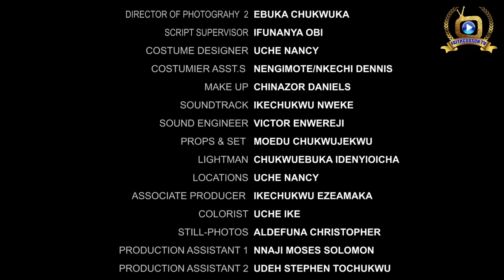The Beast In Him (Episode 1 ) Sonia Uche/Ebube Obio/Sam Maurice 2022 Latest Nigerian Nollywood Movie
You are welcome to my FaithGodson Tv. Here on FaithGodson Tv get ready not only to be entertained but you will also learn as you go.

Stream and Enjoy Best of Nollywood Movies with your favorite artists here on

FaithGodson TV YouTube channel.

FOLLOW ON ISTGRAM @ezirimfaith.